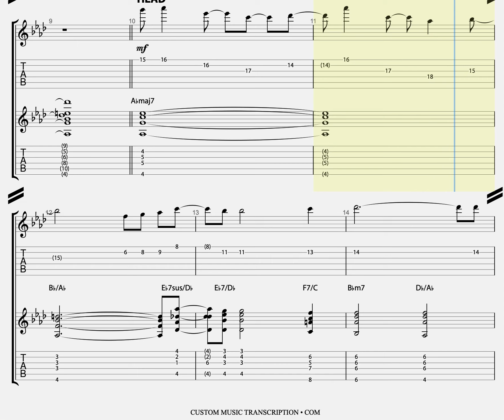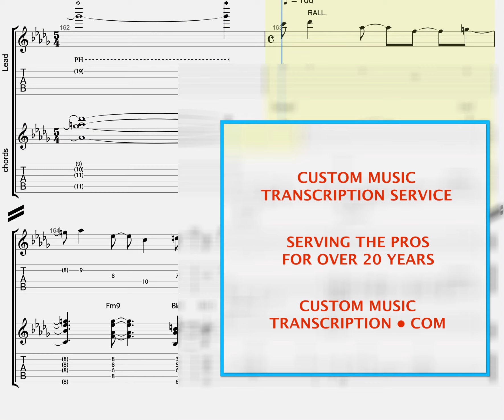Pass it On | The Yellowjackets | Custom Guitar Transcription | Custom Music Transcription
as played The Yellowjackets
in this video